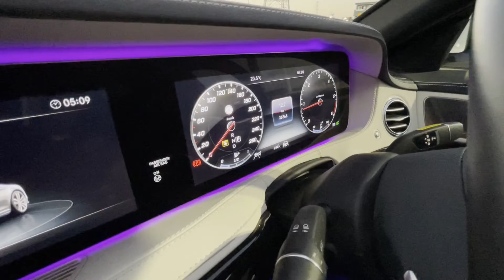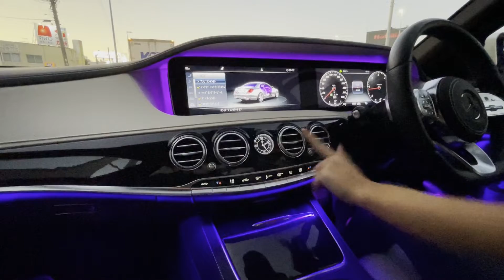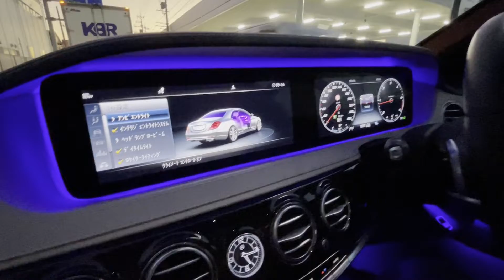【W222】完成度高い！！何でも係大興奮の試乗編【S400d】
お世話になります。アウスレーゼでございます。
今回は、メルセデスベンツ W222 S400d スポーツリミテッドの試乗レビューをご紹介いたします！

ディーゼル感の全くない直6ディーゼルターボエンジンに、熟成された足回り、良くも悪くもハイテクなインテリア、とても魅力的な一台です。
是非最後までご覧くださいませ！

私たちは1986年にジャンクモータースとして創業致しました。JUNKとはガラクタ等の意味がございますが、他人にはガラクタに見えても自分にとっては宝物、JUNK BOXは宝箱、その様な意味もございます。
店名のアウスレーゼとはドイツワインにおける品質ランクで、熟成・粒選りを意味し、当店ではまさにお客様一人一人にとってかけがえのない宝物となる、当店が厳選した高品質な車両を提供させて頂いております。
岐阜県岐阜市柳津町にてヨーロッパ調の落ち着いたショールームにて皆様のご来店を心よりお待ちしております。

１級自動車整備士、車体整備士常駐で、車検点検はもちろん修理、カスタム、板金塗装まで何でもお任せください！

アウスレーゼ
produced by JUNK MOTORS
岐阜県岐阜市柳津町北塚3-63
営業時間
10:00~19:00
定休日
ショールーム：月曜日
テクニカルセンター：日曜祝日
年末年始、GW、お盆休業有